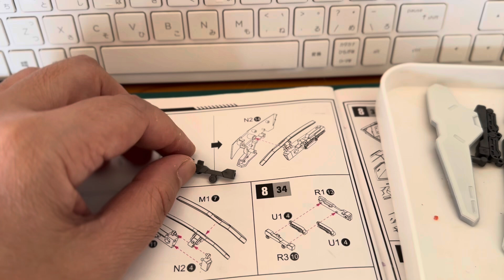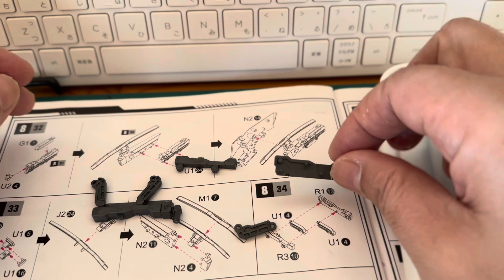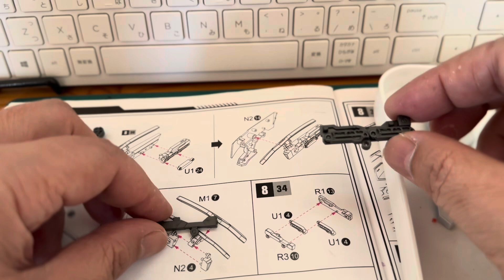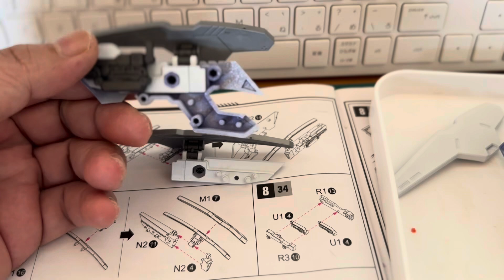白鯨をつくる Vol.5 割とサクッと塗装できました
今回は「顔まわり」と「前ヒレの付け根」に「尻尾の付け根」を製作しました。割とサクッと塗装できたので前回と比べ時間がかからないで作れました。